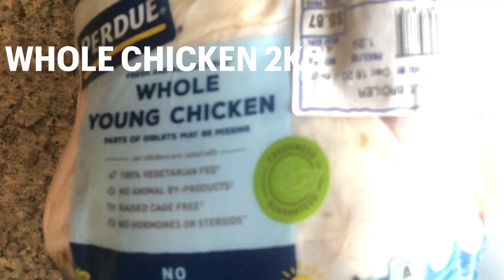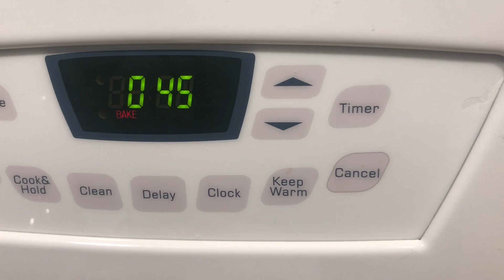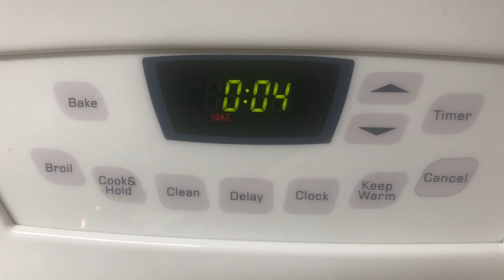How To Grill Chicken Peppers Salt with Spicy Chili Lemon Sauce/ How To Grill whole Spicy Chicken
I will share with you how To grill whole chicken with Salt, Chili Pepper and Lemon leaves, garlic, onions and seasoning will give you full of aroma, yummy mouthwatering with spicy Chili sauce. You may serve with white rice and Cucumbers with mints.  Hope you like my own recipe, and do it for your family and friends.